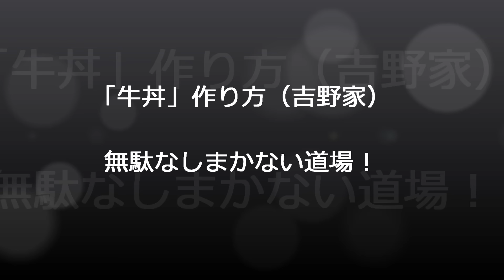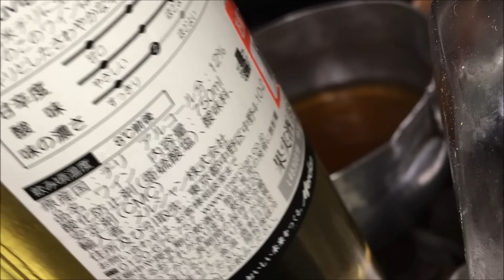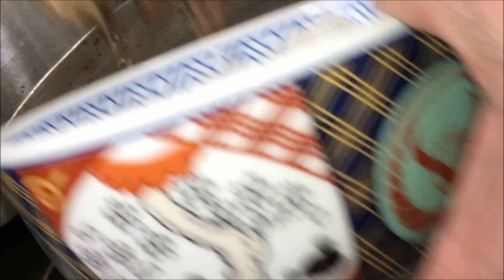テレビでも紹介された【吉野家牛丼】作り方！★祝１００万再生突破しました★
※お近くに吉牛のお店が無い方！海外赴任、海外在住の皆様！に是非お試し頂きたい一品でございます。